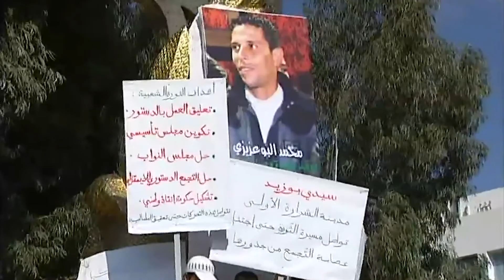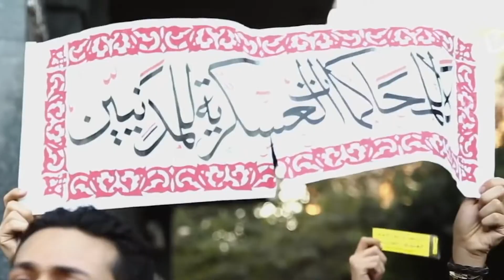OLMUN 2022 - Opening Video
This is the Opening Video of OLMUN 2022: Causes of Conflict and Proposals for Peace

Audio Engineer Julian Klietz

Songs used in this video:
Angeli - Bonn Fields
Dark Moment - Pollyanna Maxim
Dizzy - Jonathan Cotton
lost - tony ann
The Dance of Death - Audiomachine

Image sources used in this video, but not limited to:
ABC News
AP Archive
Al Jazeera English
BBC News
CBS News
TDC
The United Nations
VICE News

OLMUN 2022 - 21st of June till 24th of June